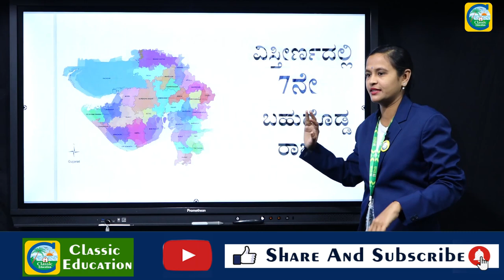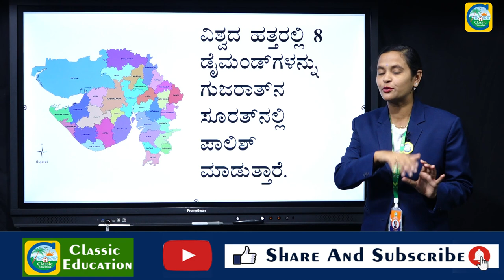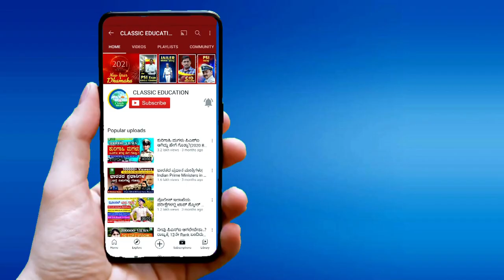ಮೋದಿ ಅವರ ಗುಜರಾತ್ ರಾಜ್ಯದ ಬಗ್ಗೆ ನಿಮಗೆಷ್ಟು ಗೊತ್ತು?For All Competitive Exams|Gujarat|Classic Education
ಗುಜರಾತ್ (ગુજરાત - ಗುಜರಾತಿ ಭಾಷೆಯಲ್ಲಿ ) ಭಾರತದ ಪ್ರಮುಖ ಕೈಗಾರಿಕೆಗಳನ್ನೊಳಗೊಂಡ ರಾಜ್ಯ. ಈ ರಾಜ್ಯ ಅರಬ್ಬೀ ಸಮುದ್ರ, ಪಾಕಿಸ್ತಾನದ ಸೀಮೆಗೆ ಸಮೀಪದಲ್ಲಿದೆ. ರಾಜ್ಯದ ರಾಜಧಾನಿ ಗಾಂಧಿನಗರ (ಗುಜರಾತ್). ಅಹ್ಮದಾಬಾದ್ ಗುಜರಾತಿನ ವಾಣಿಜ್ಯ ರಾಜಧಾನಿ. ಅರಬ್ಬೀ ಸಮುದ್ರದ ತೀರದಲ್ಲಿ, ಉ. ಅ. 20° 1’ - 24° 7’ ಮತ್ತು ಪು. ರೇ. 68° 4’ - 74° 4’ ನಡುವೆ ಇದೆ. ಉತ್ತರದಲ್ಲಿ ಪಾಕಿಸ್ತಾನ, ಈಶಾನ್ಯದಲ್ಲಿ ರಾಜಸ್ತಾನ, ಪೂರ್ವದಲ್ಲಿ ಮಧ್ಯಪ್ರದೇಶ ಮತ್ತು ದಕ್ಷಿಣದಲ್ಲಿ ಮಹಾರಾಷ್ಟ್ರ ಪಶ್ಚಿಮ, ನೈರುತ್ಯ ಮತ್ತು ದಕ್ಷಿಣದಲ್ಲಿ ಅರಬ್ಬೀ ಸಮುದ್ರ ಮತ್ತು ಖಂಭತ್ ಹಾಗೂ ಕಚ್ ಖಾರಿ ಸುತ್ತುವರೆದಿವೆ. ಈ ರಾಜ್ಯದ ವಿಸ್ತೀರ್ಣ 1,96,024 ಚ.ಕಿಮೀ. ಜನಸಂಖ್ಯೆ 6,03,83,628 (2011).ಗುಜರಾತಿನ ಒಂದು ವೈಶಿಷ್ಟ್ಯವೆಂದರೆ ಅದರ ಕರಾವಳಿ. ಭಾರತದ ಬೇರಾವ ರಾಜ್ಯಕ್ಕೂ ಇಷ್ಟು ಉದ್ದವಾದ ಸಮುದ್ರತೀರವಿಲ್ಲ. ಇದು ಗುಜರಾತಿನ ವಾಯುಗುಣ, ಆರ್ಥಿಕತೆ ಮತ್ತು ಸಾಮಾಜಿಕ ವ್ಯವಸ್ಥೆಗಳ ಮೇಲೆ ಬಹಳ ಹೆಚ್ಚಿನ ಪ್ರಭಾವ ಬೀರಿದೆ. ಭಾರತದ ಒಟ್ಟು ವಿಸ್ತೀರ್ಣದಲ್ಲಿ ಶೇ. 6.1 ರಷ್ಟಿರುವ ಈ ರಾಜ್ಯದ ಜನಸಂಖ್ಯೆ ಭಾರತದ್ದರ ಶೇ.4.8 ರಷ್ಟಿದೆ.

Classic Education
Dharwad